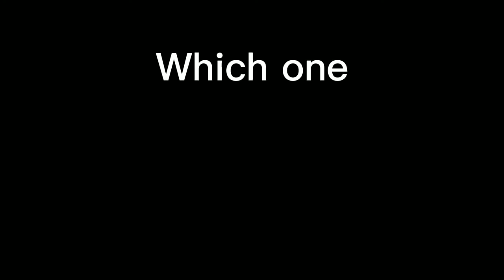WHAT INTRO SHOULD I USE- HELP- PLZ-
Also you can say, for example intro 1 outro 2

JUST HELP-